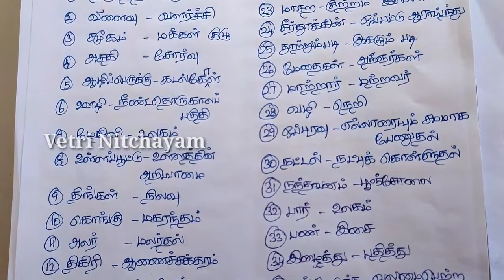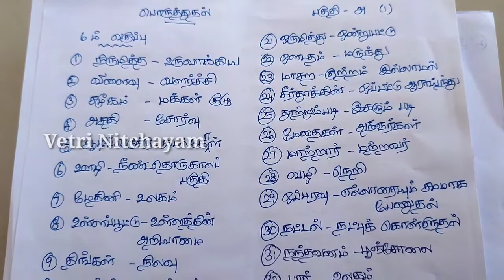தினம் ஒரு பொருத்துதல் Day 4 / TNPSC TAMIL